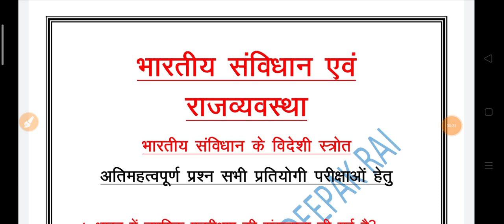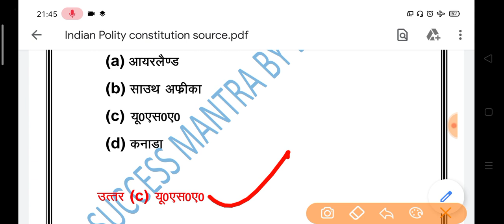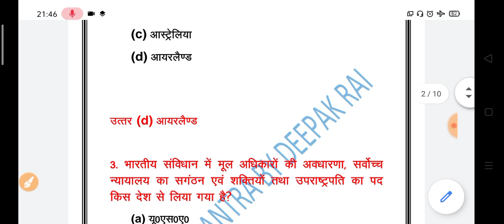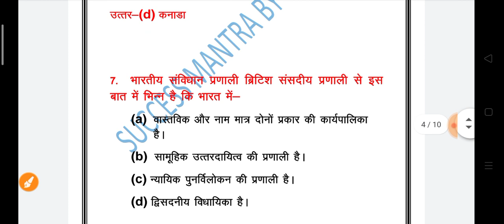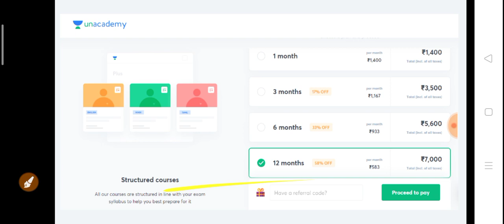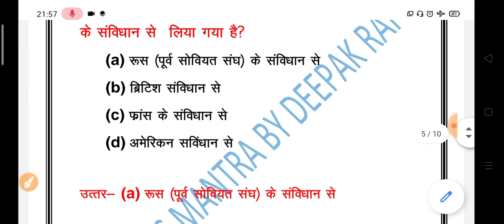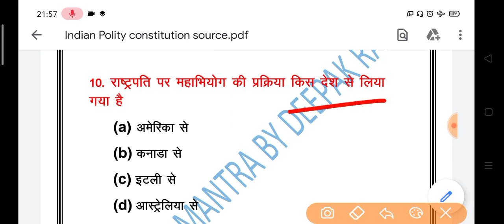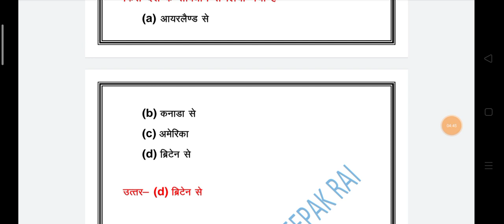भारतीय संविधान के विदेशी स्‍त्रोत सभी एग्‍जाम में बार-बार पूछे जाने वाले प्रश्‍न रट लो।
Indian Polity Important Constitutional Source
RRB NTPC, GROUP D, UP S.I. UPPCS, UPSSSC, RO/ARO EXAM

Unacademy Subscription Benefits:
1. Learn from your favourite teacher
2. Dedicated DOUBT sessions
3. One Subscription, Unlimited Access
4. Real-time interaction with Teachers
5. You can ask doubts in the live class
6. Download the videos & watch offline

General Knowledge for All  Exam like
UPSC, BPSC,MPSC, RRB NTPC. RAILWAY GROUP D , BANK,SSC, UPPSC,UPPCS, RO/ARO, UPSSSC, UP POLICE,UP S.I. UPPCL,ALLAHABAD HIGHCOURT, UPTET, SUPER TET, MPSC, UP S.I., BIHAR S.I.

UP GK Most Important Questions
up gk for uppcs exam
up gk for upsssc exam
up gk for up s.i. exam
up gk for uppcl exam
up gk for allahabad high court exam

UPPCS RO ARO STRATEGY
UPPCS RO ARO HOW TO CRACK
UPPCS RO/ARO HINDI
UPPCS RO ARO SYLLABUS

RRB NTPC EXAM WILL HELD IN December MONTH ACCORDING TO RRB OFFICERS
Railway Recruitment Bord exam 2019

RRB ALP TECHNICIAN EXAM LATEST UPDATE
RRB LOCO PILOT
RRB NTPC LATEST UPDATE
RRC RAILWAY RECRUITMENT CELL
RAILWAY RECRUITMENT BOARD
HOW TO CRACK RRB NTPC
HOW TO CRACK RRB NTPC in first Attempt
How to Crack RRB Group D

RRB ALLAHABAD
RRB KOLKATA,
RRB MUMBAI
RRB PATNA
RRB GORAKHPUR
RRB HAJIPUR
RRB JAIPUR
RRB SECUNDERABAD
RRB JABLPUR
RRB BILASPUR
RRB HUBLI
RRB JAIPUR
RRB CHENNAI

RRC ALLAHABAD
RRC KOLKATA,
RRC MUMBAI
RRC PATNA
RRC GORAKHPUR
RRC HAJIPUR
RRC JAIPUR
RRC SECUNDERABAD
RRC JABLPUR
RRC BILASPUR
RRC HUBLI
RRC JAIPUR
RRC CHENNAI

Best YouTube channel for RRB NTPC/Group D